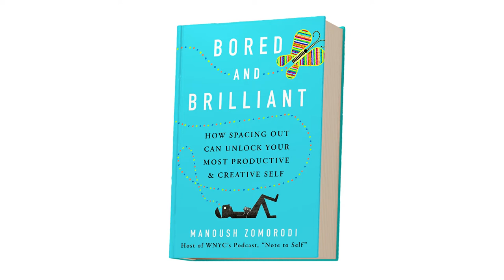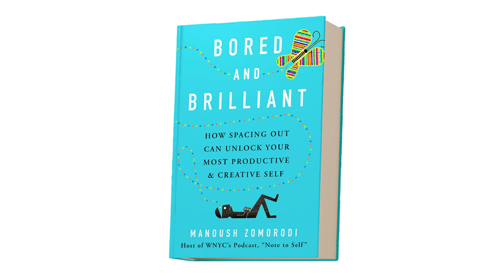Bored and Brilliant by Manoush Zomorodi | Summary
Manoush Zomorodi begins her book, Bored and Brilliant, by describing a bit about how she got to where she is today. From journalism to kids to a podcast, she’s seen it all, and has a lot of experience with self-reflection. She often counts back to moments in her life and wonders why she’s feeling the way she is. One instance that particularly stood out to me was when she made the comparison between when she felt “blankness” working her new job and when she felt writer’s block working her old job. She explained that the two were very different in the sense that writer’s block was something she would work through, but she attributed this “blankness” to her mind feeling tired. She goes on to say, “As soon as I took a moment to reflect, I realized there wasn’t a single waking moment in my life that I didn’t find a way to fill- and my main accomplice was my phone,” (Zomorodi, 3).
What struck me wasn’t what she realized but rather the revelation itself. We all go through periods of our minds feeling tired, but what do we usually attribute it to? Not a good night’s sleep, lack of self-care, being overworked perhaps. More often than not, we don’t even take our phones into account. We place the blame of our tired minds on everything but our phones, and in part, I think that’s because we’re quite literally addicted to this technology that we’re oblivious to the power it holds over us. “I’m tired, I didn’t get a good night’s sleep,” we often say. But why didn’t we get a good night’s sleep? Were we scrolling through Twitter until two in the morning? Were we glued to technology all day that our minds had no time to rest?
Later, Zomorodi goes on to discuss boredom, how creativity is emphasized in it, and even the dark sides of boredom, such as daydreaming in the sense of poor attention control, causing anxiety. This segment specifically stood out to me because often when we’re told to think about nothing, we ended up thinking about something and then getting stressed that we’re thinking about something instead of nothing, similar to the exercise we did in class. Take for example right before you fall asleep at night. You’re supposed to be thinking about nothing, so that you can relax enough to sleep, but when your mind wanders, you think about all the tasks you have yet to complete or something you forgot about during the day. “We berate ourselves for having forgotten an important birthday or obsess over failing to come up with a clever retort when we needed one,” (Zomorodi, 24). This quote helps explain why you count sheep when you fall asleep so that you have to think about something instead of thinking about anxious thoughts stemmed from thinking about nothing. I understand Zomorodi’s stance on boredom, and it was interesting to me to see her discuss a negative effect of letting your mind wander amongst all the positive ones.

"Bored and Brilliant shows the fascinating side of boredom. Manoush Zomorodi investigates cutting-edge research as well as compelling (and often funny) real-life examples to demonstrate that boredom is actually a crucial tool for making our lives happier, more productive, and more creative. What’s more, the book is crammed with practical exercises for anyone who wants to reclaim the power of spacing out – deleting the Two Dots app, for instance, or having a photo-free day, or taking a 'fakecation'."

―Gretchen Rubin, author of #1 New York Times Bestseller The Happiness Project

"Bored and Brilliant is full of easy steps to make each day more effective and every life more intentional. Manoush’s mix of personal stories, neuroscience, and data will convince you that boredom is actually a gift."

―Charles Duhigg, author of The Power of Habit and Smarter, Faster, Better

It’s time to move “doing nothing” to the top of your to-do list.

In 2015 Manoush Zomorodi, creator of WNYC’s popular podcast and radio show Note to Self, led tens of thousands of listeners through an experiment to help them unplug from their devices, get bored, jump-start their creativity, and change their lives. Bored and Brilliant builds on that experiment to show us how to rethink our gadget use to live better and smarter in this new digital ecosystem. Manoush explains the connection between boredom and original thinking, exploring how we can harness boredom’s hidden benefits to become our most productive and creative selves without totally abandoning our gadgets in the process. Grounding the book in the neuroscience and cognitive psychology of “mind wandering” what our brains do when we're doing nothing at all―Manoush includes practical steps you can take to ease the nonstop busyness and enhance your ability to dream, wonder, and gain clarity in your work and life. The outcome is mind-blowing. Unplug and read on.